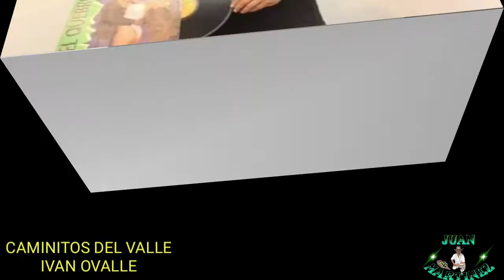IVAN OVALLE CAMINITOS DEL VALLE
JUANCHO MARTINEZ